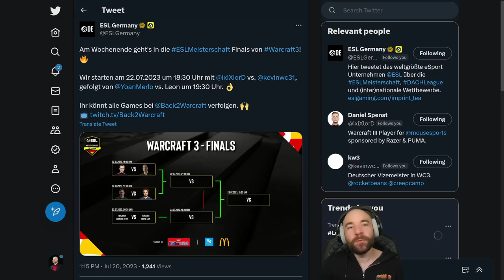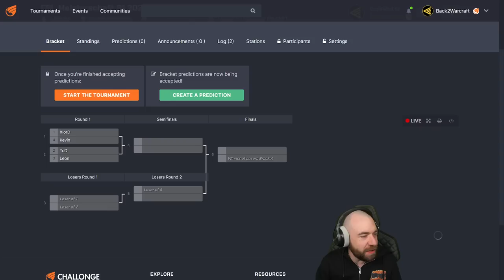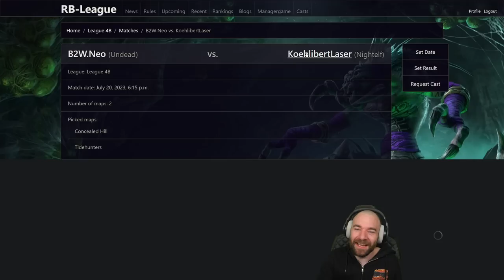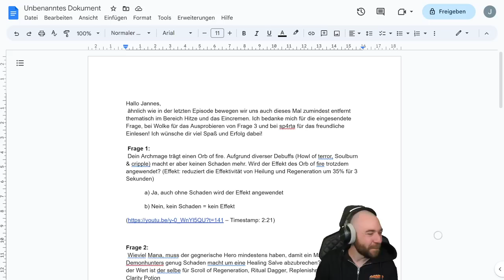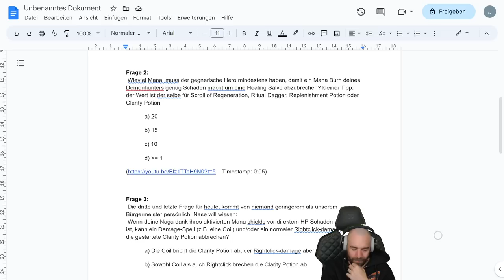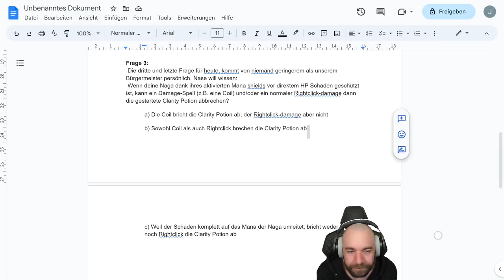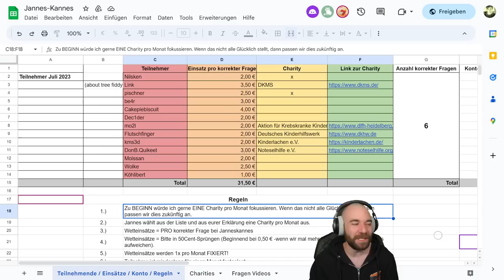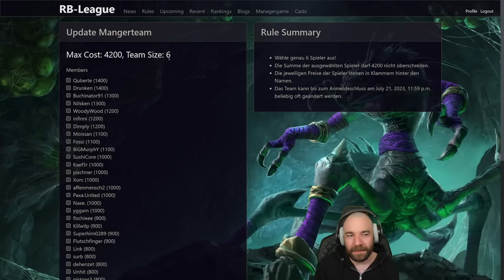Jannes traumatischer Start in die Liga | Creepjack 221 - Warcraft 3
Florentin verabschiedet sich in den Urlaub und Jannes versucht einen Fehlstart in der Liga zu vermeiden. Als Favorit geht es in den Kampf gegen die Nachtelfen.
Dazu geht es bei Jannes Kannes um Heilung und Geld für einen guten Zweck!